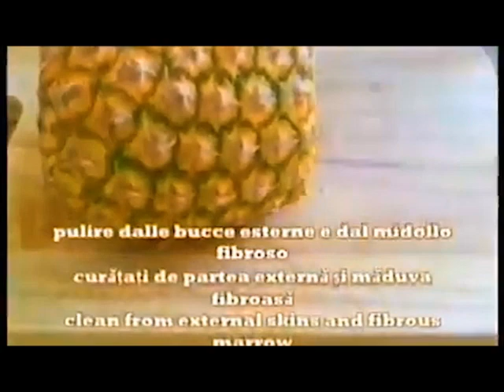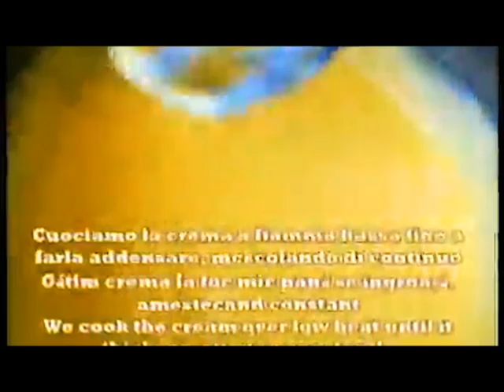Cremă de ananas | Pineapple cream | Crema all'ananas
Ingrediente: Cremă de ananas - 200 g ananas proaspăt, 60 g zahăr
150 ml Lapte, 1 ou
50 g făină
200 g smântână lichidă proaspătă
125 g mascarpone

Pineapple cream

200 g fresh pineapple
60 g sugar
150 ml Milk
1 egg
50 g flour
200 g Fresh liquid cream
125 g mascarpone

Crema all'ananas

200 g ananas fresco
60 g zucchero
150 ml Latte
1 uovo
50 g farina
200 g Panna fresca liquida
125 g mascarpone

Va multumesc!